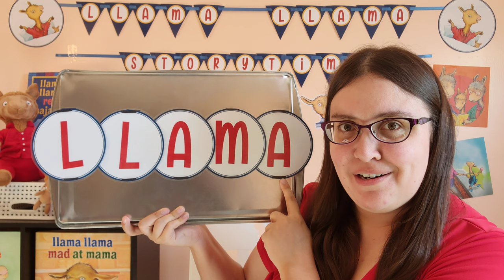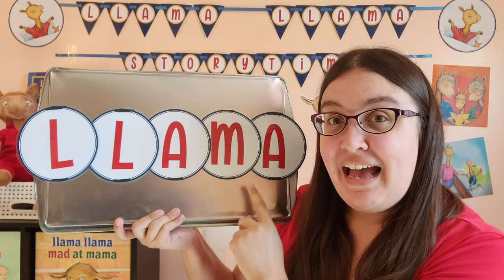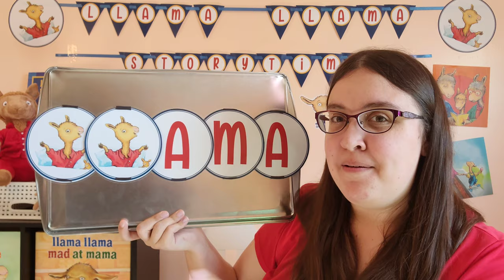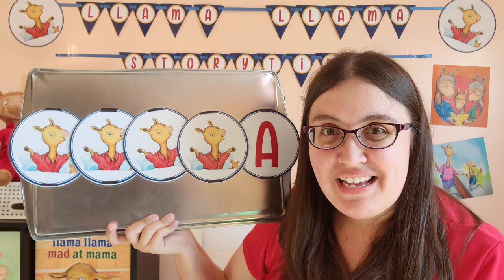Llama Llama Storytime - L-L-A-M-A (BINGO) (with Annamarie)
Welcome to virtual Llama Llama storytime with Annamarie (designed for all ages). Follow along with a song using the lyrics below.

And check the library's events calendar for the full schedule of upcoming storytimes

L-L-A-M-A

There was a llama who wore pajamas,
And Llama was his name-o!
L-L-A-M-A
L-L-A-M-A
L-L-A-M-A